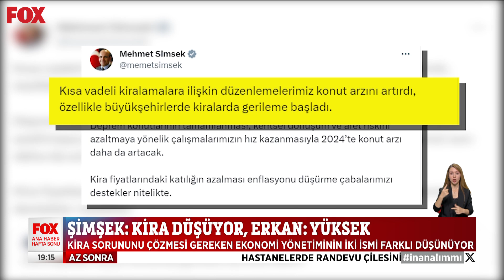Kiracıların ödemeye gücü yok... 17 Aralık 2023 Gülbin Tosun ile FOX Ana Haber Hafta Sonu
Kira kaosu... 17 Aralık 2023 Gülbin Tosun ile FOX Ana Haber Hafta Sonu bülteni ve öne çıkan haberler yayında hemen izle!